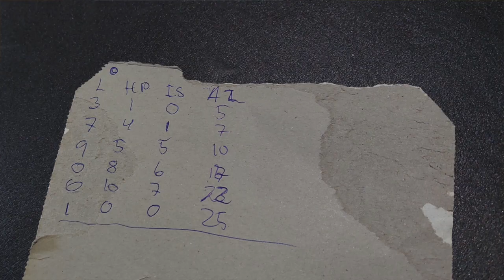Aavarneq 2022 - Qasigiannguit